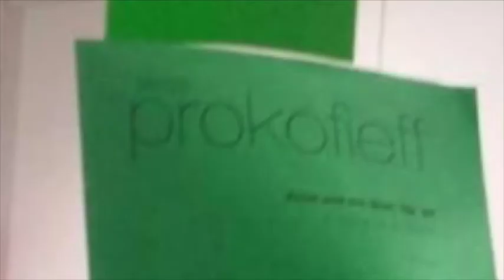Amsterdam Wind Quintet: trailer Peter en de Wolf